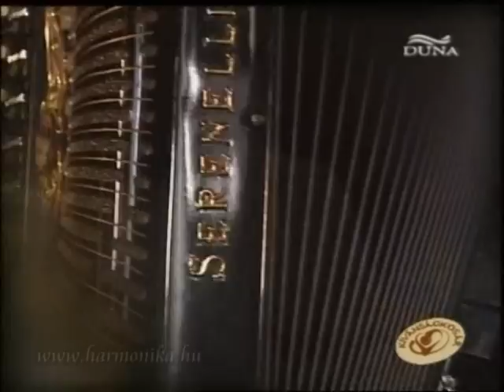Orosz Zoltan Trió & Bardóczy Attila - Mon Manège - A Paris - Fernand - Sa jeunesse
Hungarian accordion artist Zoltan Orosz and his Trio plays part of french chansons:

Mon Manège à Moi - Edith Piaf
A Paris - Yves Montand
Fernand - Jacques Brel
Sa jeunnesse - Charles Aznavour

Zoltan Orosz - Accordion
Attila Bardóczy - Singer
Gábor Ursu - Guitar
Csaba Pengo - Double bas

Special thank for "Duna Television" and "Televison m2" of the recording!